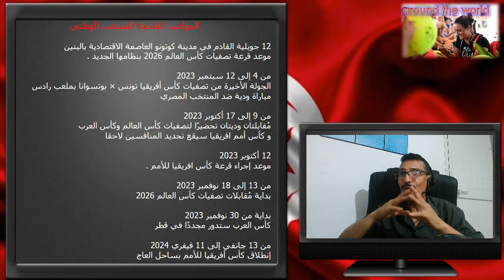قرعة كأس العالم 2026 منطقة إفريقيا😎المواعيد القادمة لمنتخب تونس😎 مباراة ودية ضد مصر يوم 12 سبتمبر